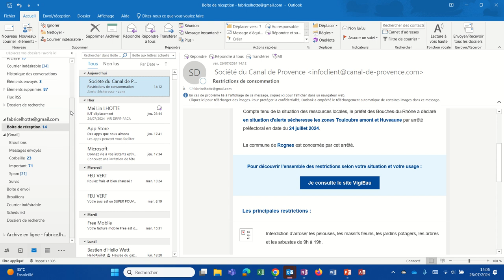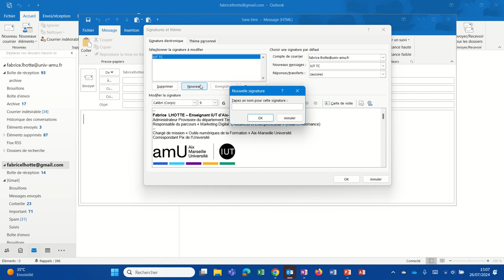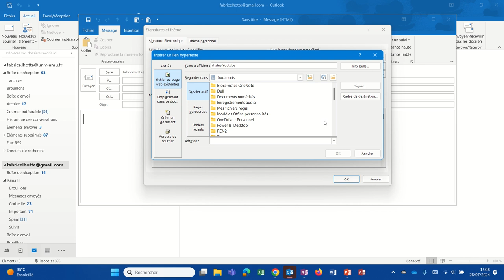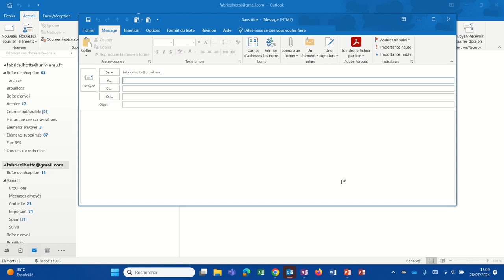Comment créer une signature automatique de mail (Outlook002)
Comment créer une signature qui se place automatiquement en bas de chaque mail.